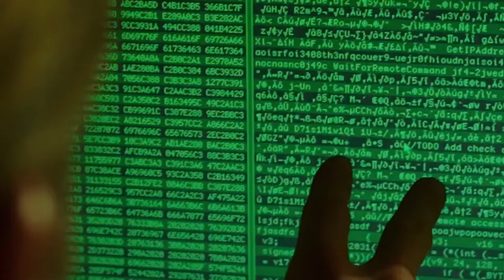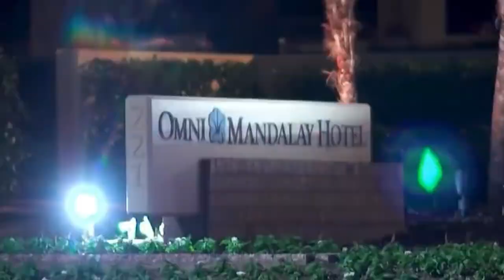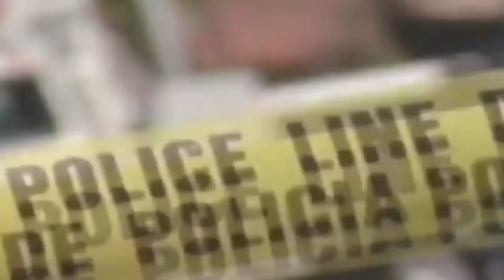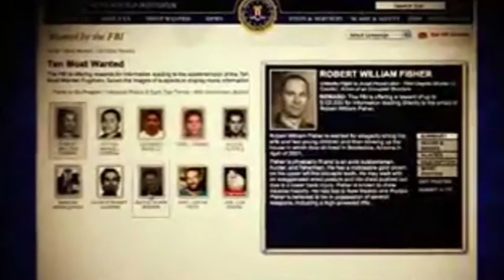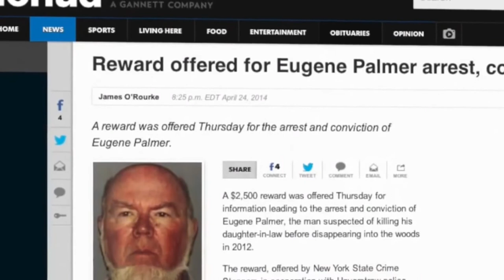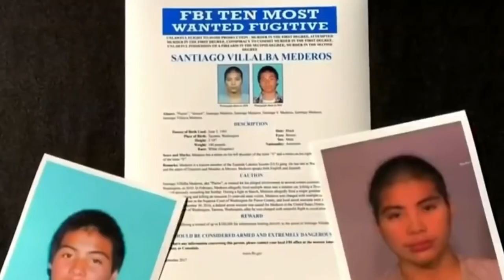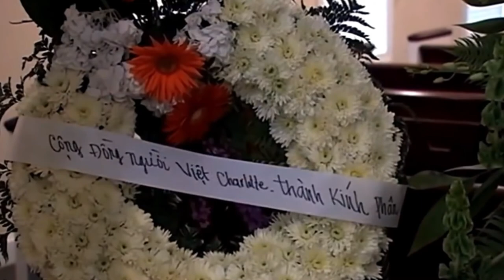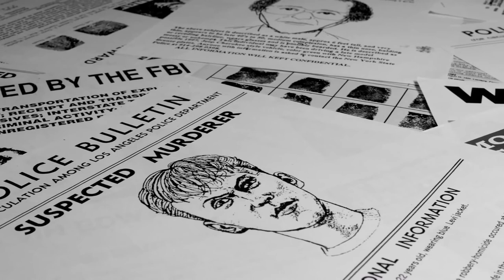10 Most Wanted People In The World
Here are the 10 most wanted people in the world

This is certainly a rundown that you would prefer not to be in. These are right now the 10 most needed wanted individuals on the planet.  As indicated by the FBI, every one of them has done genuine violations including however not restricted to kill.  They're right now everywhere and have colossal bounties on all fours by any possibility you have data on any individuals on this rundown please contact your nearby specialists right away Especially the guy on number one without further ado here are 10 of the most wanted people in the world.

Number 10: Alexis flores

Alexis Flores is wanted for the kidnapping and five-year-old Iriana DeJesus in Philadelphia Pennsylvania in 2000. A Honduran interim worker Flores is believed to have lived in the building where the child's body was found. He assaulted strangled and wrapped in a trash bag. The itinerant homeless man was believed to have disappeared at the same time as the little girl. Flores has actually arrested twice after the murder. First in 2002 for shoplifting and the other in 2005 for forgery in Arizona. He only served 60 days in jail for the lighter charge and was subsequently deported back to Honduras. DNA was only matched to the 2000 crime scene in 2007 by which time he's been out of the country for years. There is currently a one hundred thousand dollar reward for his capture.

Number 9:  Yasser abdel said

Yaser Abdel Said is an Egyptian-American former taxi driver who is accused of murder. For 12 years, Said evaded arrest for January 1, 2008, fatal shootings of his two daughters, Amina, and Sarah. Their bodies were found in his abandoned taxi cab in Irving, Texas, on the property of the Omni Mandalay Hotel. Amina and Sarah were actually previously able to escape the clutches of their father. A police report at the time said a family member told investigators that the suspect threatened "bodily harm″ against Sarah for going on a date with a non-Muslim. The mother, Patricia Said, fled with her daughters in the week before their deaths because she was in "great fear for her life." Gail Gattrell, the sisters' great-aunt, has called the deaths an "honor killing,"  in which a woman is murdered by a relative to protect her family's honor. The teenage sisters were found shot multiple times in a cab outside a motel in Irving, a Dallas suburb. Police found them after one of the girls called 911 from a cellphone and said she was dying.

Number 8: Bhadresh Kumar Patel

Considered as one of the biggest ever simultaneous chases in the US and India, the Federal Bureau of Investigation is hunting for an Indian fugitive, Bhadresh Kumar Patel, for the past many years. Patel, who hails from Viramgam in Ahmedabad, figures in the FBI's top 10 list of most wanted fugitives and carries an award of $100,000. FBI considers Patel as a cold-blooded criminal and an 'extremely dangerous' criminal who allegedly hit his young wife on the face with a kitchen knife in presence of other customers at a Dunkin' Donuts store in Hanover, Maryland, in a most bizarre way. Though the top 10 list of most wanted fugitives is constantly updated and changed, as Bhadresh Patel continues to run from one place to another, his name continues to figure in the latest FBI list, which includes some of the most dreaded fugitives.